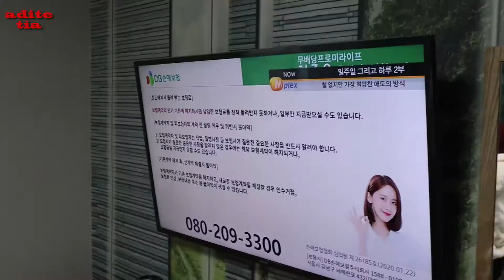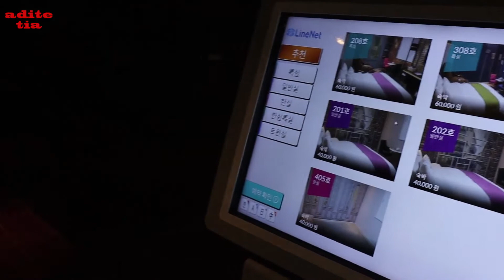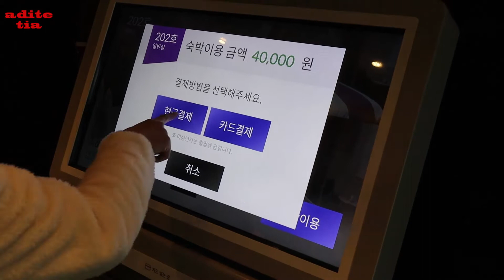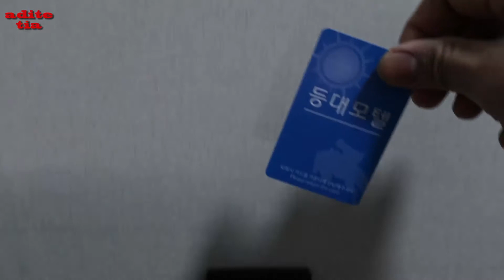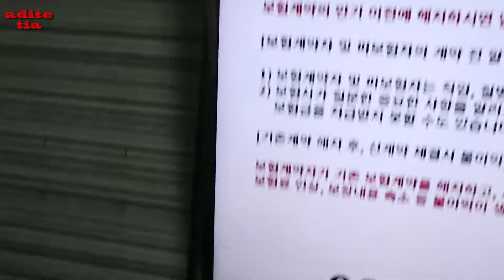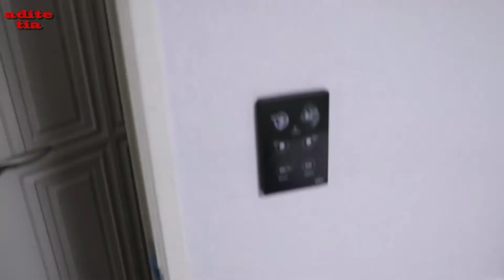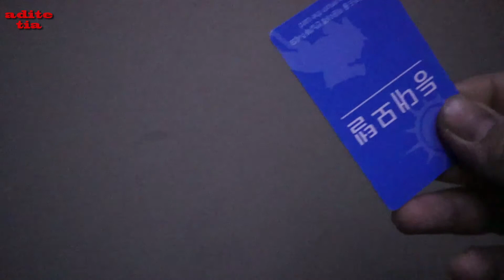MOTEL diKORSEL itu aneh.. gk ada yg nunggu